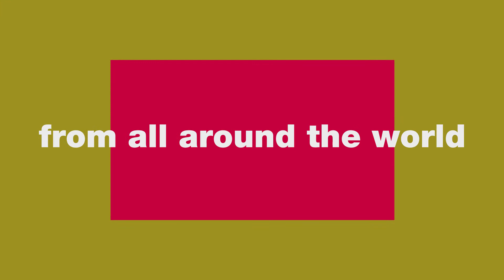Wayra is looking for you